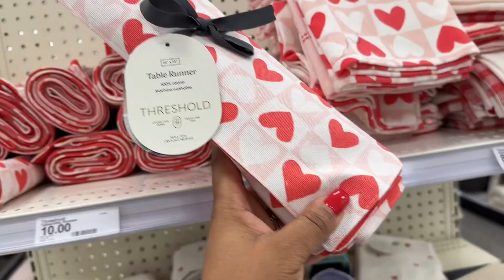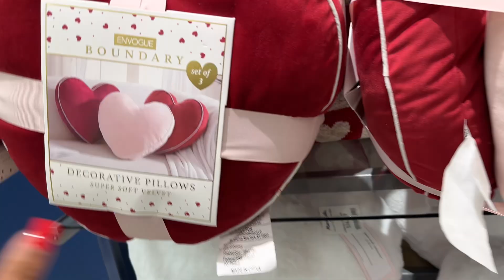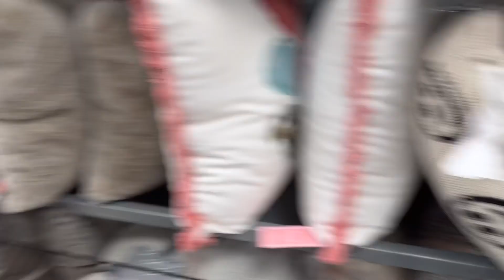Target Valentines | Stanley Tumbler Release | Valentines Hunting